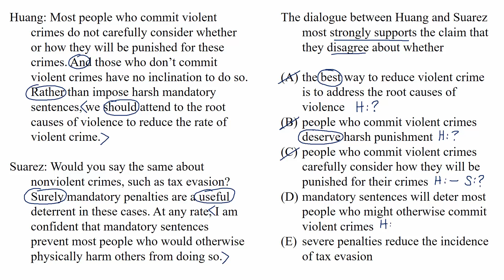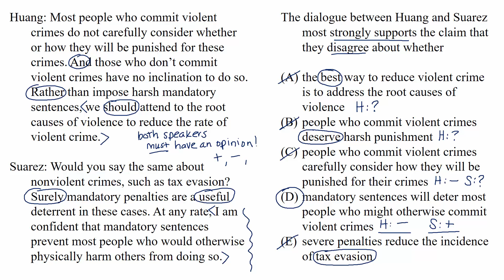Working with disputes | Lesson | Logical Reasoning | LSAT | Khan Academy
Watch a demonstration of one way to approach a question about a dispute on the logical reasoning section of the LSAT. Created by Anh-Chi Furey. View more lessons or practice this subject